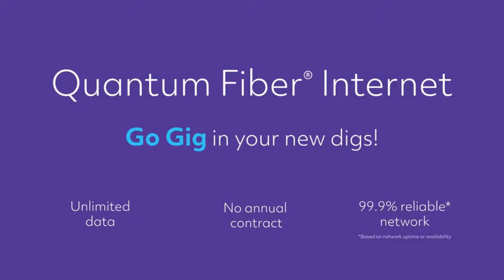The 512th Initials Game LIVE in Las Vegas!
The 512th Initials Game LIVE in Las Vegas presented by Treasure Island Resort & Casino!

Every Friday around 8:15​-8:20 a.m. on KFAN 100.3 the Power Trip Morning show plays the Initials Game. The game involves 12 items people, place, things, phrases or anything as long as they share the same initials. All 12 items share the same initials. The contestants do not know the initials until they are revealed shortly before the game starts. Each item has 6 clues. As soon as the contestants know who or what the host is describing, they yell out their name. Their name is their buzzer. If the contestant gets it right, they get a point. If they get it wrong they are out for just that item. The item does have to be pronounced correctly. It is best out of 12 with tiebreakers if needed. Tiebreaker items have 3 clues.